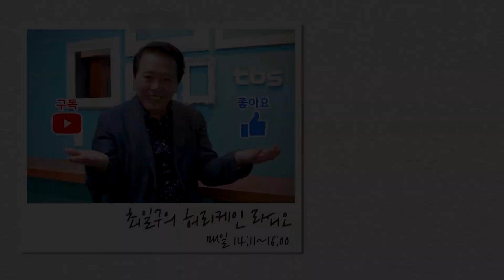[결승]대한민국 VS 우크라이나 2019 FIFA U-20 남자 월드컵 승패 예상｜최일구의 허리케인 라디오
'토트넘 VS 리버풀'부터 '대한민국 VS 우크라이나' 까지
승패 결과를 모두 적중한 SPOTV의 문성환 축구 해설위원!

이번 주 일요일 오전 1시에 진행 예정인
2019 FIFA U-20 남자 월드컵 결승전 '대한민국 VS 우크라이나'

이번에도 문 위원과 함께 승패예측을 해봅니다.